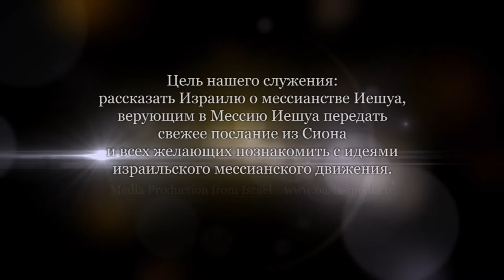Библейский иврит. Часть 1 (Алексей Бецалель)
Новая серия передач - Библейский иврит.

Что такое Новый и Ветхий Завет? Рассмотрим послание Евреям, 8 главу с 13-го стиха.
Автор этого послания говорит, что новый завет пришел вместе с Иешуа. Все, что было до этого, уже не актуально, стареет, близко к уничтожению. Чтобы понять, откуда автор взял это понятие, обратимся к ветхому завету, а именно, книга Второзакония 4 глава, 25-26 стихи.